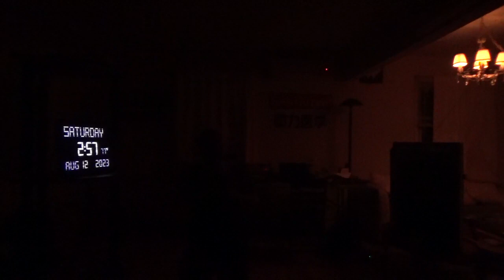11898，心脏痛（地球人已经无自救的道路可走，只有靠外星人和天人帮忙）